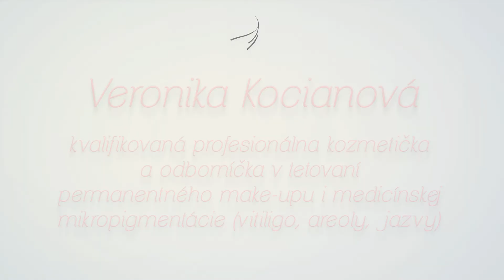Permanentný make-up pier kontúra s plným vytieňovaním - Veronika Kocianová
Permanentný make-up pier kontúra s plným vytieňovaním - Veronika Kocianová - profesionálna kozmetička a odborníčka v tetovaní permanentného make-upu i medicínskej mikropigmentácie (areoly, vitiligo, jazvy a strie). Na fotografii je vidieť čerstvo natetovaný permanentný make-up, čoho výsledkom je intenzívnejšia farba tetovaného miesta. Po vyhojení pokožky, ktoré trvá 7-14 dní, bude výsledný efekt o 2-3 odtiene svetlejší a tým aj prirodzenejší. Preto sa netreba obávať tmavšej a výraznejšej farby ihneď po tetovaní. Pri tetovaní permanentného make-upu prihliadam i na požiadavky zákazníka, pretože každý zákazník má svoje predstavy o farbe aj tvar tetovaného miesta. Z profesionálneho a odborného hľadiska vždy odporúčam najideálnejšiu farbu a tvar tetovaného miesta!

Permanentný make-up v mojom salóne vôbec nebolí! Bolesti z procedúry tetovania sa neobávajte, pretože používam vysokokvalitné a vysokoúčinné lokálne anestetiká v podobe gélu a krému. Týmto zabezpečím úplne bezbolestné tetovanie permanentného make-upu.